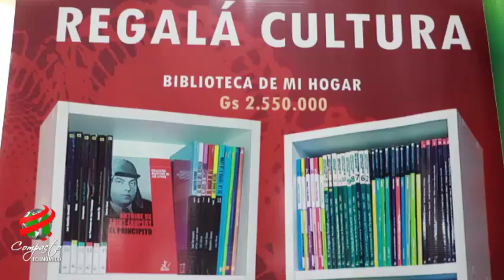COMPACTO ECONOMICO Coop San Lorenzo convenio con El Lector, Pablo Burián